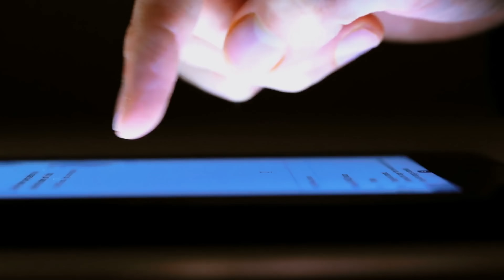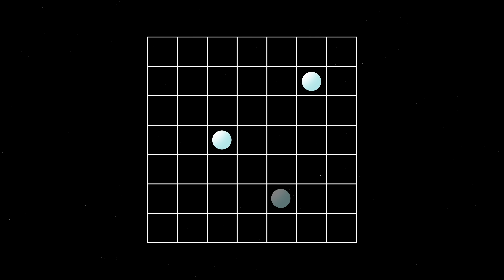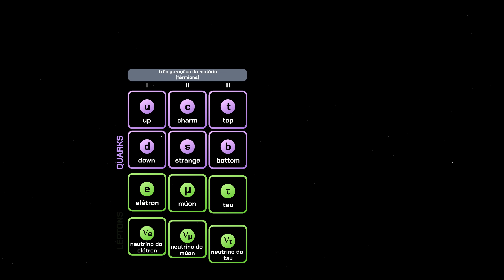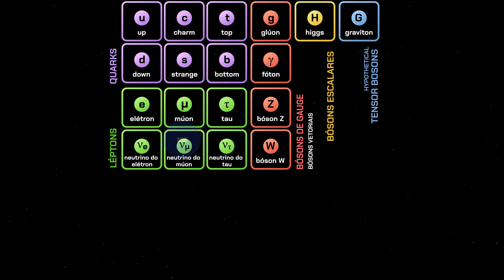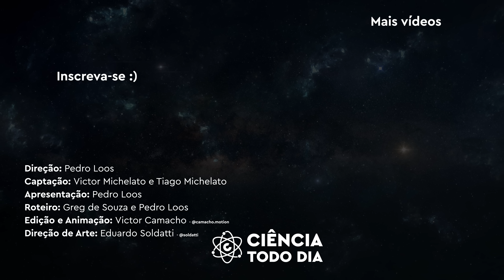O Universo não é feito do que você pensa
Do que o Universo é feito? Átomos? E do que os átomos são feitos? Quarks? Nós podemos repetir essa pergunta infinitamente? Do que é feita a realidade? Ok, são perguntas demais para uma descrição, então eu vou simplesmente deixar esse vídeo falar por si só.

Fez o Encceja e quer estudar na Uniasselvi? Saiba mais

Um muito obrigado aos apoiadores do Catarse que tornaram esse vídeo possível: Patricia Guedes, René da Silva Bastos, Pedro Amorim, Edilson Gomes, Simone Neves, Eraldo Baroni, Yann Motta, Carlos Longobardi, Rosa Maria de Castro, Mauricio Diegues.